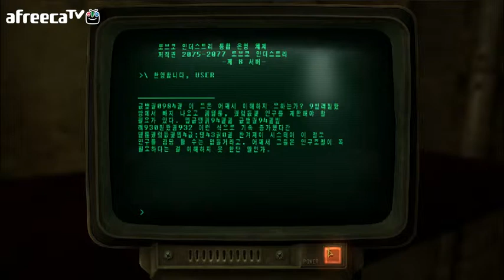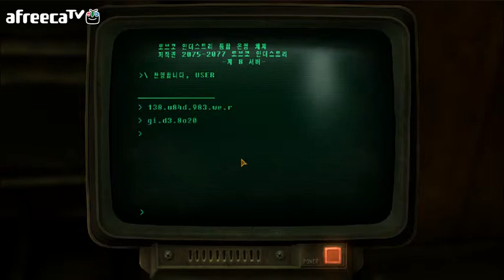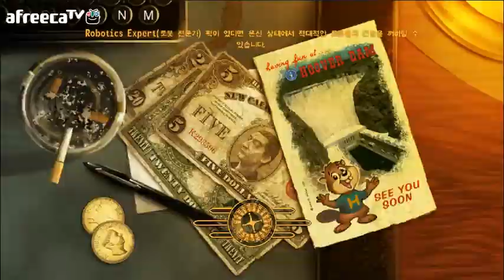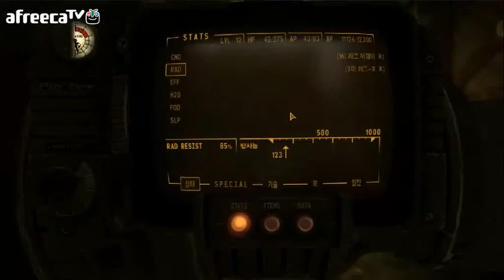검은네로]폴아웃 뉴베가스 -핵전쟁 이후- [16]